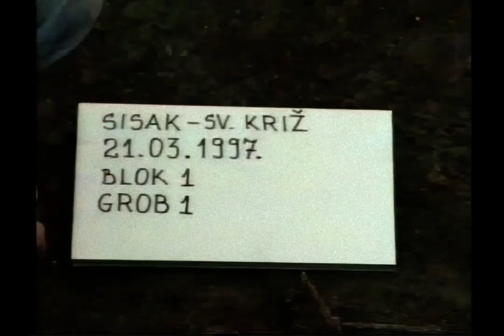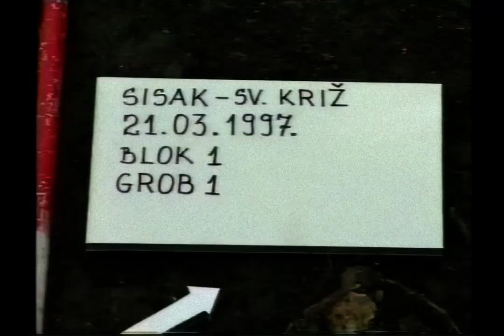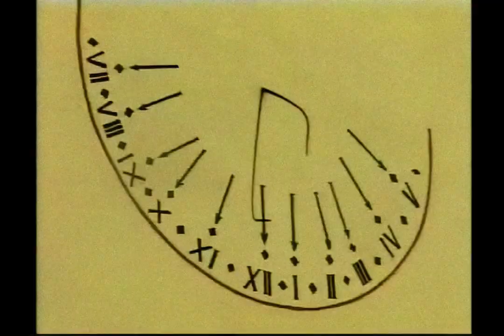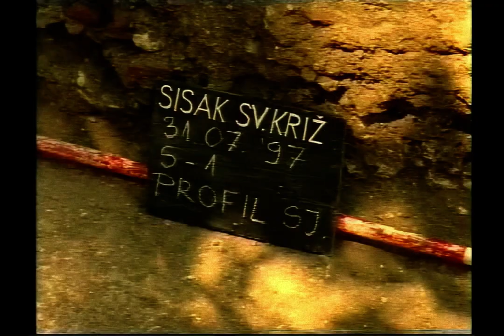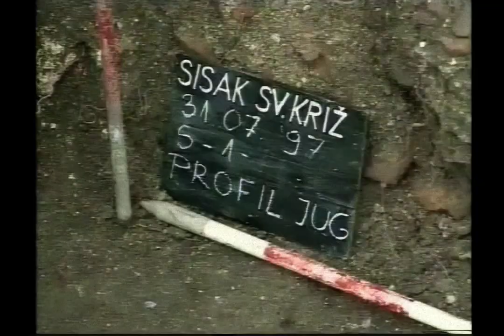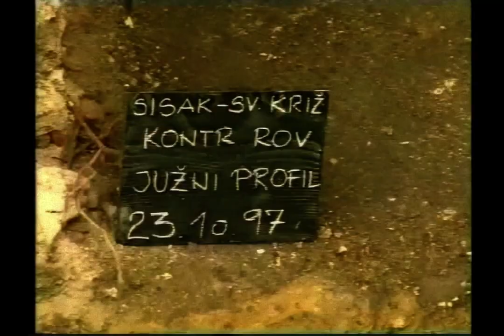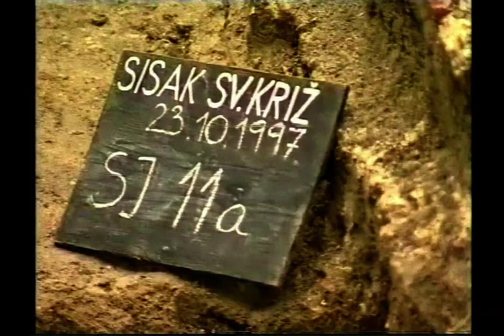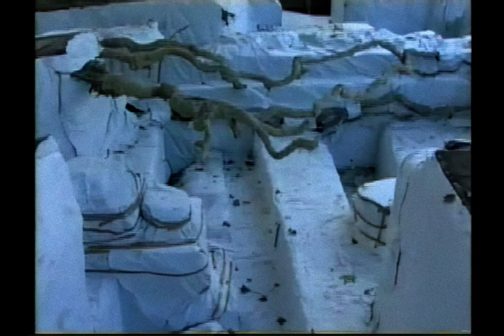Zaštitna arheološka istraživanja ispred crkve Uzvišenja sv. Križa u Sisku 1997. godine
Snimka zaštitnih arheološka istraživanja ispred crkve Uzvišenja sv. Križa u Sisku izvođenih u proljeće i ljeto 1997. godine pod vodstvom prof. Tanje Lolić.
Snimatelj: Željko Rakarić